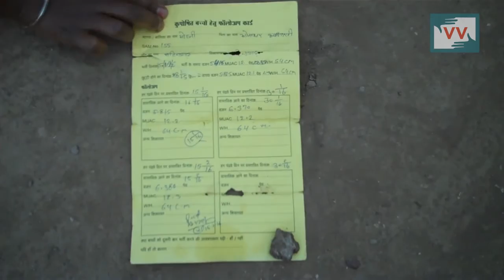Parents stops sending their children to Anganwadi - Arti reports for IndiaUnheard